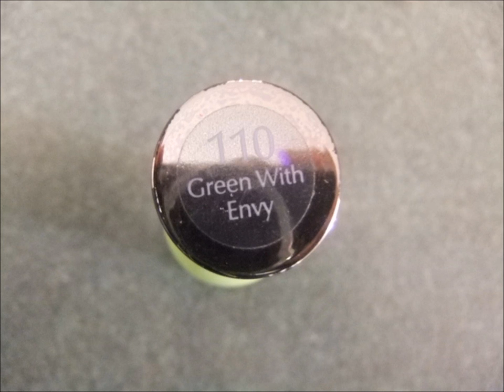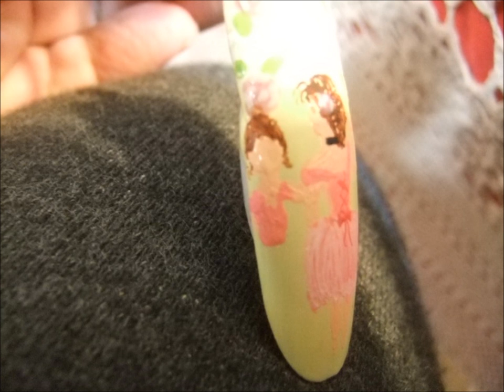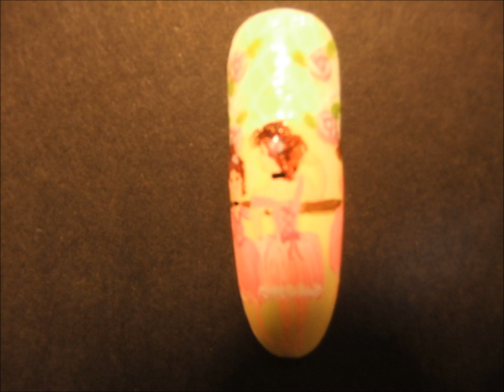Vintage Ballerina Nail Art Design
Hi everyone, I really hope you like this design, as it is inspired by Edgar Degas